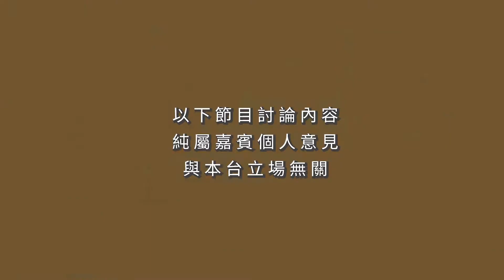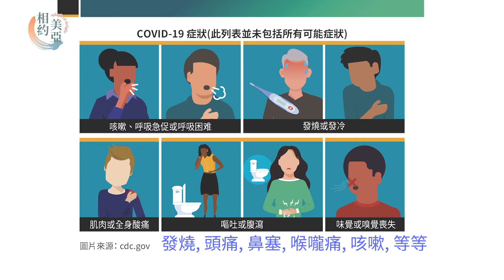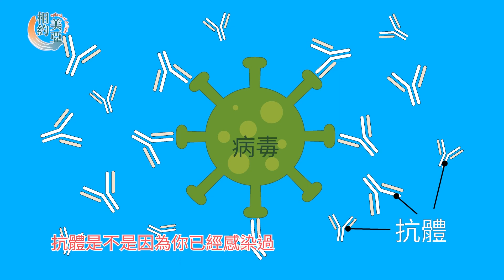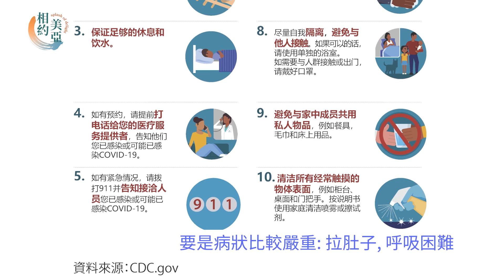相約美亞 Splash of Delight 什麼是新冠狀病毒 任中華醫生 上集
相約美亞 Splash of Delight 什麼是新冠狀病毒任中華醫生 上集
Initial Broadcast 1/10/2021 on 亞美電視 AATTV Seattle DTV Channel 22.5 Cable Channel 79